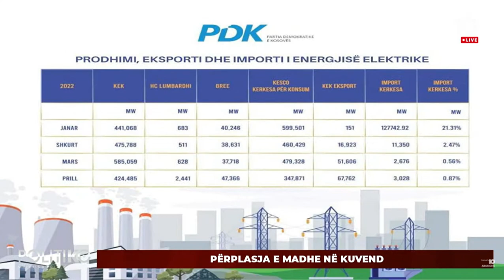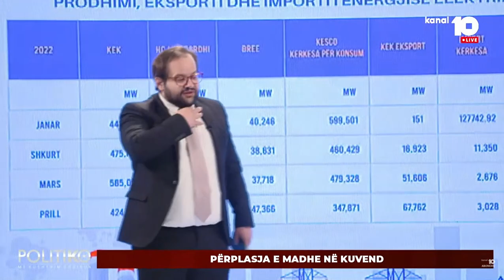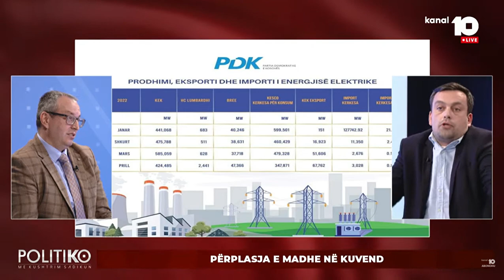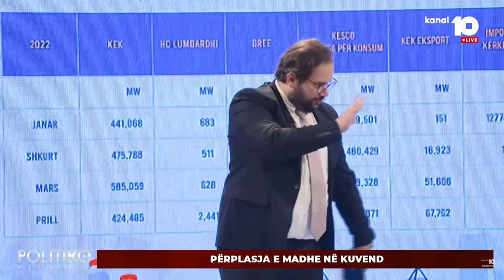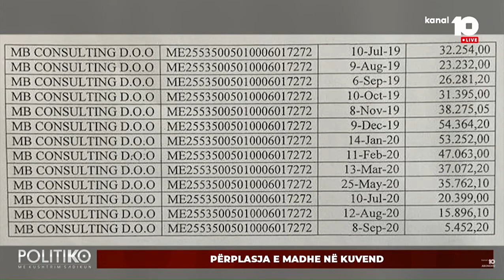Debat i ashpër mes Gjoshit e Shalës për “skandalin” e ambasadorit Martin Berishaj